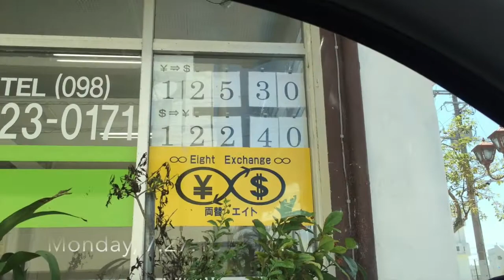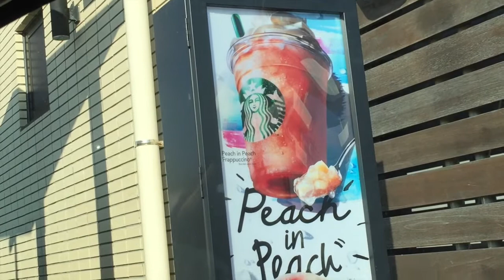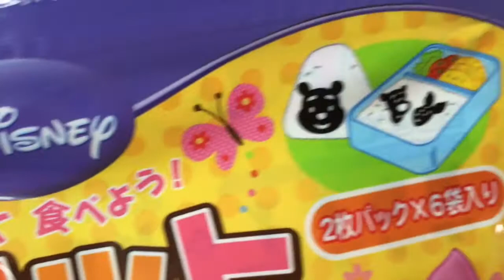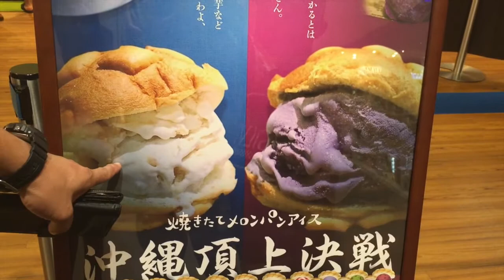TRAMPOLINE OR MONKEY BAR? | VLOG #3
It's typhoon season here in Okinawa, so we are constantly taking Amahra's trampoline safety net down, and flipping the trampoline over to prevent it from flying away.  While Amahra was stretching outside, she and Zaiden decided to use the trampoline as a monkey bar/ballet barre.  I never would've thought of that! lol

If you have any questions, comments, or suggestions for us please leave them down below.

I hope you enjoy following us and being a part of our family!